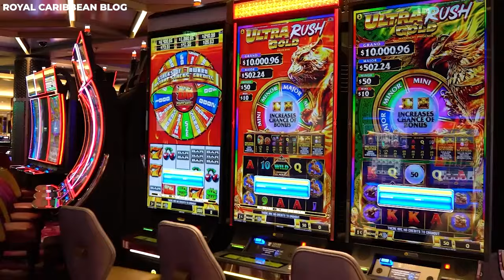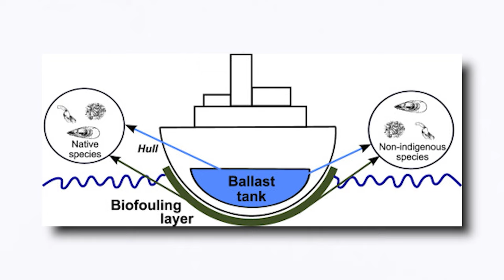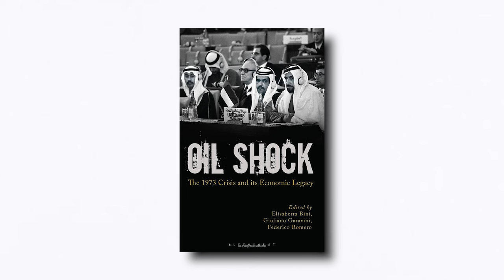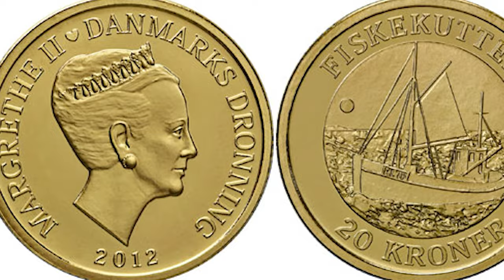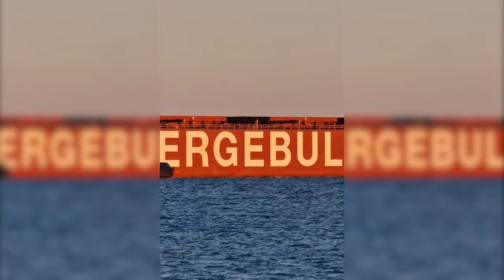LARGEST Ships On Earth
20 colossal ships on earth. Embark on a captivating journey through the awe-inspiring world of the greatest ships ever made on Earth. From colossal cruise liners to monumental cargo carriers, each vessel stands as a testament to human engineering and maritime innovation, pushing the boundaries of size, capacity, and capability. These maritime giants are reshaping the very essence of sea transport and exploration. Join us, as we delve into the top twenty colossal ships, get ready to be truly amazed.